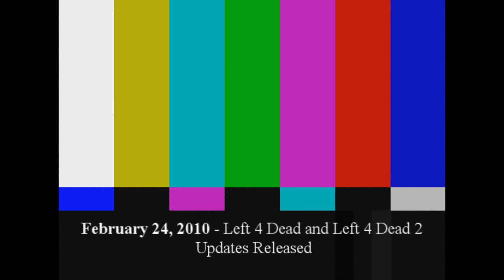Contraceptive team - Death Toll Championship (VS-Play)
похождение кондомчиков на недавнем чемпе. погрустите с нами T_T